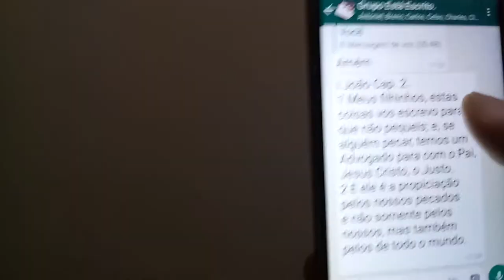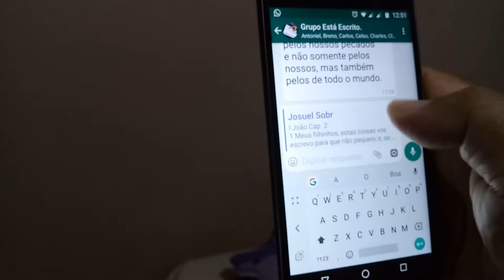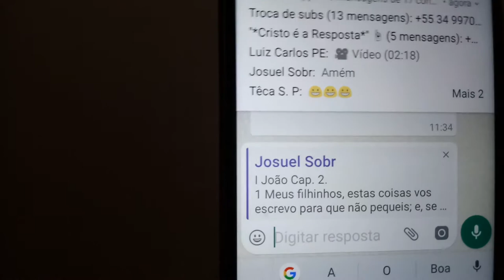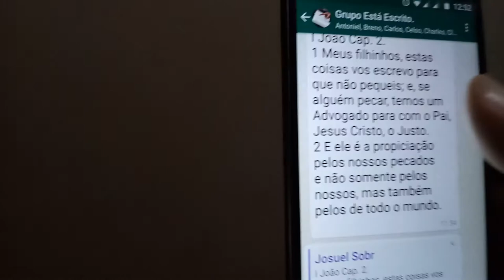WhatsApp, incrível, aprendam isto.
Inscrevam-se neste canal, curtam, comentem e compartilhem estes vídeos.
visitem minha Loja Virttual da Magazine e faça sua compra segura